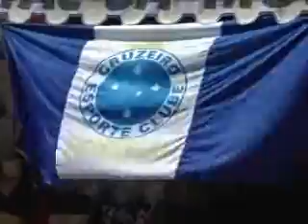TV NORTE Cruzeirenses festejam título mineiro 14 04 14